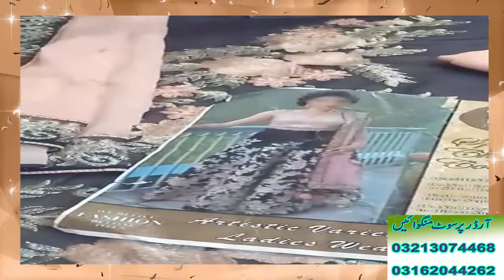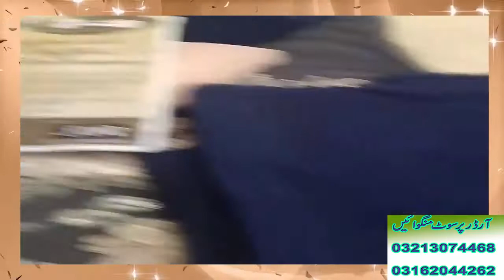NEW LEHANGA CHIFFON WITH BLUE PINK COMBINATION WITH HEAVY WMBROYDRY 2019.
HELLO SISTER
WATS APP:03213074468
U CAN DO VIDEO CALL FOR BUYING DRESS.
online maria b dress
Dress collection